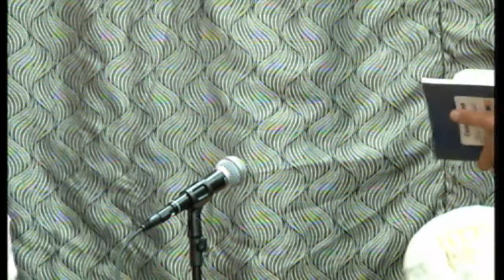Zakireen Majlis inhedam e Albaqi July 7th 2017 2 Almahdi center Brooklyn NY